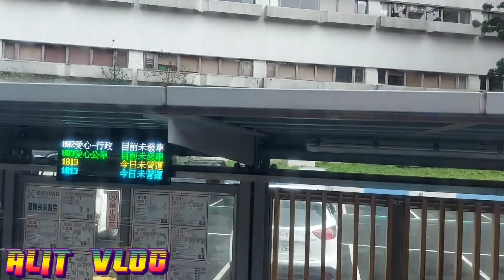on the way to wanli white beach ⛱️ @wanli white beach